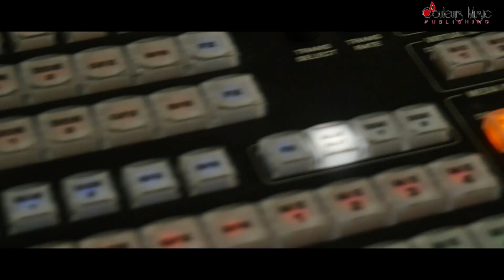reggaefrançais DANCEHALL 2022 - SCARS INTERVIEW (tout savoir sur vos artistes)